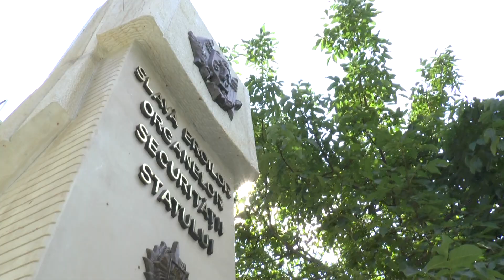Viitorii ofiţeri de informaţii şi securitate au depus Jurământul de credinţă Patriei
Astăzi, 12 septembrie, o nouă generaţie de ofiţeri de informaţii şi securitate au depus Jurământul de credinţă Patriei. Ceremonia a avut loc, în premieră, în faţa monumentului dedicat eroilor organelor securităţii statului, inaugurat anul curent, de Ziua Memoriei, în Serviciul de Informaţii şi Securitate.